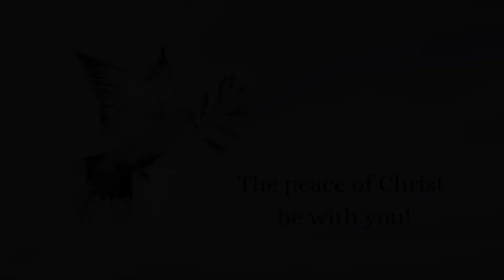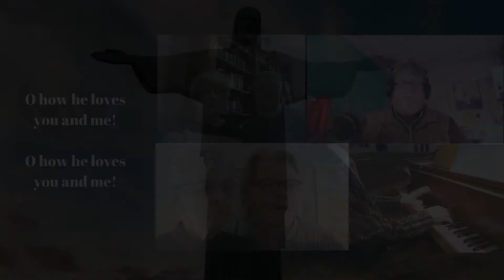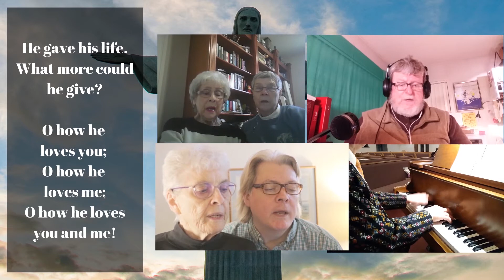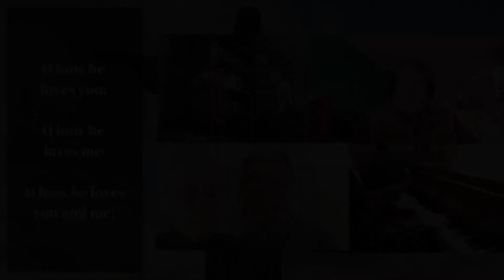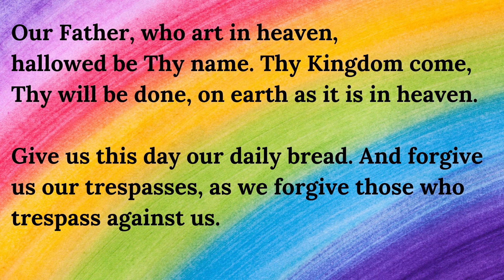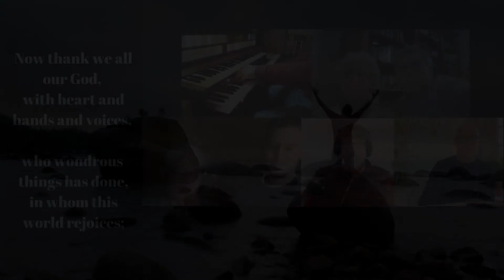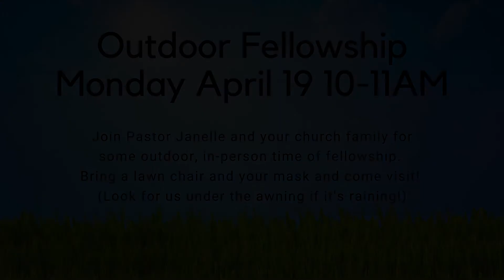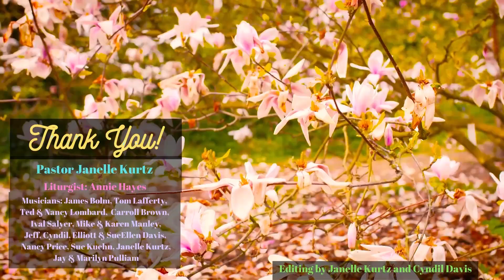April 18, 2021 Worship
We celebrate the third week of Easter with Scripture, prayer, song and message. We hear the invitation to linger in the Good News before we are sent out to bring it to others.